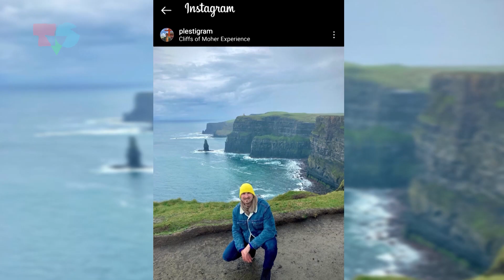Intervju: Silvije Pleščina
Autori: Josip Mikačić, Hrvoje Klarić, Zita Treščec, Andrea Obradović, Dominik Ščančar